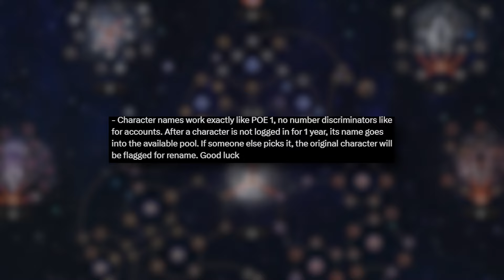FECHAS, DROPS Y NOVEDADES! - Path of exile 2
En este video te traigo todas las noticias respecto a Path of exile 2 hasta el dia de hoy, fechas y horarios de pre-descarga, drops para Twitch y tambien un resumen de la entrevista de Zizaran a Jonathan!

Marcas de tiempo
Intro 00:00
Pre-descarga 00:08
Drops 01:50
Entrevista 02:25
Conclusion 15:00